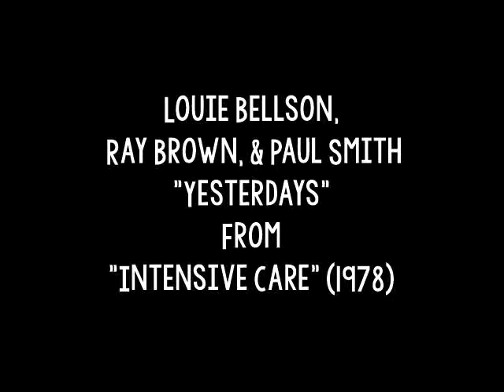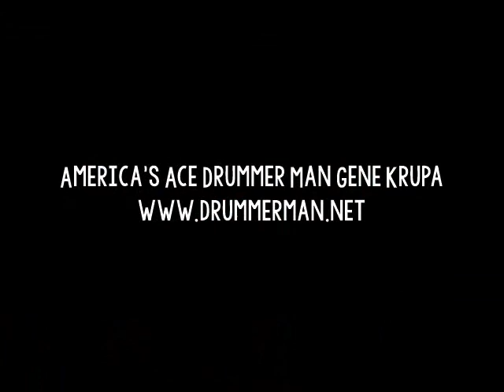Louie Bellson, Ray Brown, & Paul Smith 1978 "Yesterdays" from Intensive Care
From the 1978 LP "Intensive Care."

Louie Bellson - drums
Ray Brown - bass
Paul Smith - piano